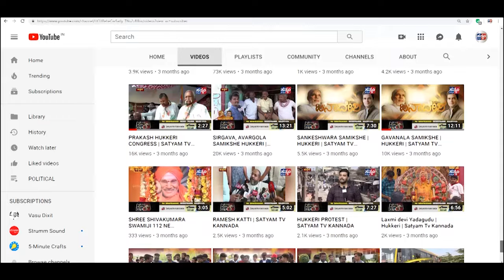KAGWAD- ಕ್ಷೇತ್ರದ ಅಭಿವೃದ್ಧಿಗಾಗಿ ನನಗೆ ಮತ ನೀಡಿ, -ಶಂಭು ಕಲ್ಲೋಳಿಕರ||SATYAM TV KANNADA